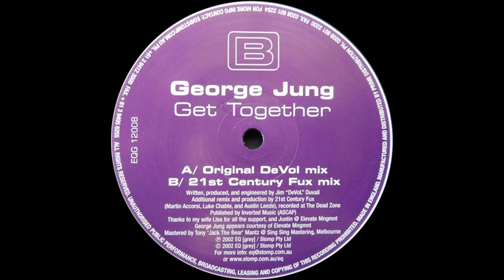George Jung ‎– Get Together (Original DeVol Mix)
George Jung ‎– Get Together

Label: EQ [Grey] ‎– EQG 12008
Format: Vinyl, 12"
Country: Australia
Released: 26 Nov 2002
Genre: Electronic
Style: Progressive House